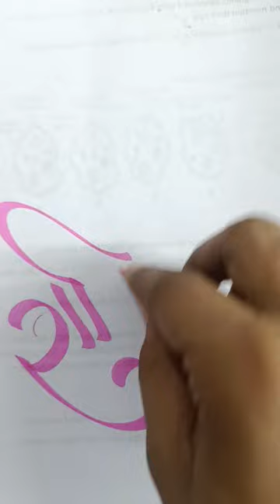Ragini#calligraphyhandwriting trending calligrahy shortsviral like ytshorts like